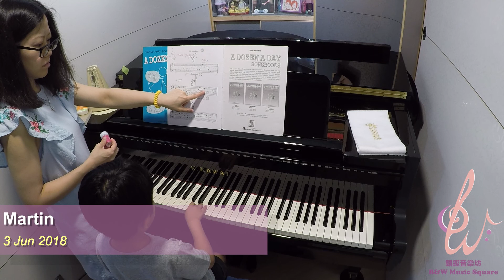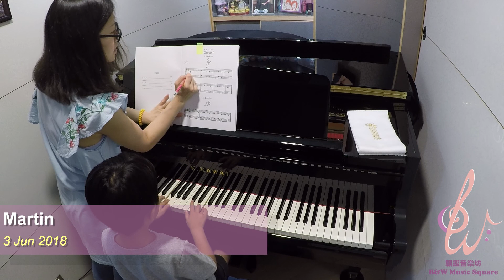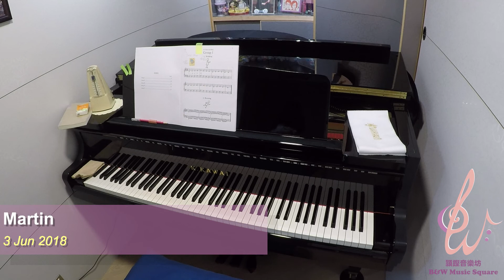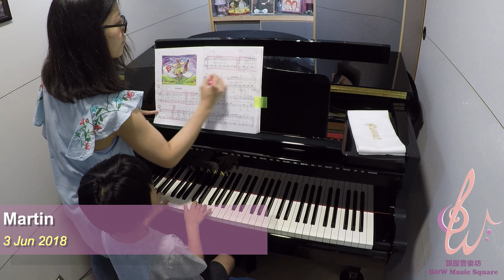2018 06 03 Martin Man